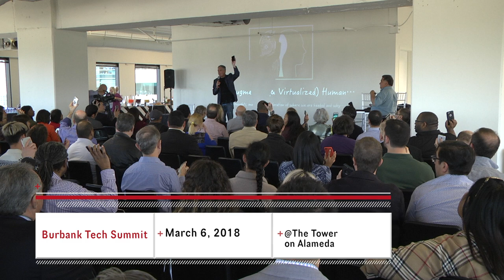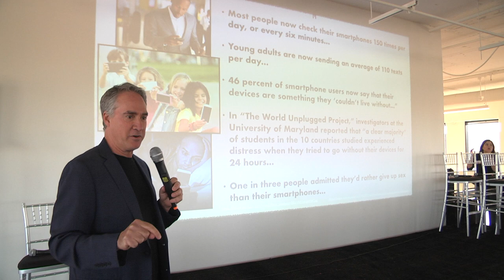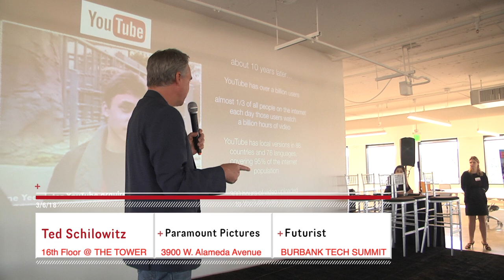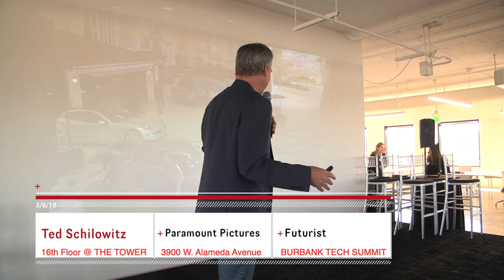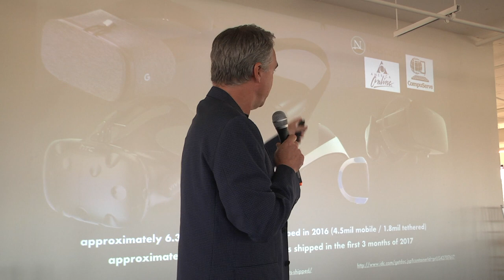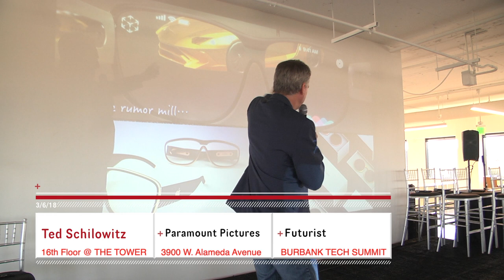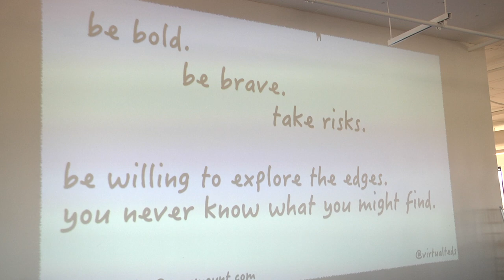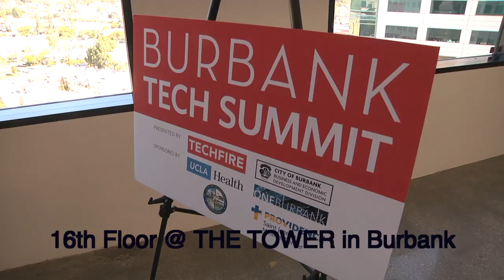Burbank Tech Summit - March 6, 2018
The City of Burbank Business and Economic Development Division presents: "TECH SUMMIT 2018: The Future of Entertainment, Tech, Digital Media, and Health Care.

Following the keynote address by Futurist Ted Schilowitz of Paramount Pictures, two panels discussed:
1. The Future of Healthcare
2. The Future of Technology